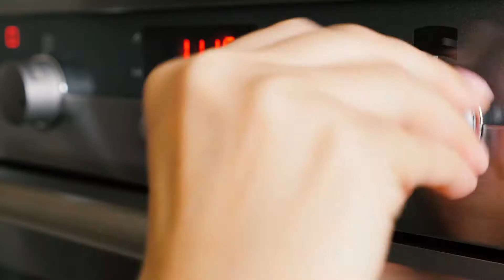Fresh Mussels with White wine and Cream sauce! Delicious!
Try this delicious summer recipe: Fresh mussels with white wine and cream sauce! So tasty on a summer evening with a cold beer or glass of white wine!

Nonstick saute pan with lid:

Recipe:

- 2lbs/1kg fresh mussels
- 1 cup/200ml white wine
- 0,5 cup/100ml heavy cream
- 3-4 cloves of garlic
- 1 onion
- 1 chili ( I use medium strong)
- 2 tbsp olive oil
- Fresh thyme
- A handful of chopped fresh parsley

Clean the mussels under running water from any dirt, rocks and sand. Throw away all the mussels that a broken or open. Don´t overcook the mussels, they need only 3-5 minutes. Enjoy!